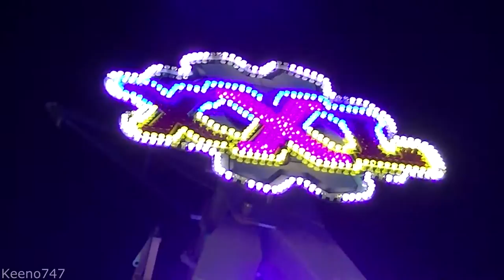Dotremont XXL Winter Wonderland HD 1080p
Finally after years of waiting got to ride an XXL and it was amazing better than I expected it too be! so happy one came to winter wonderland so enjoy the video!

copyright - Keeno747